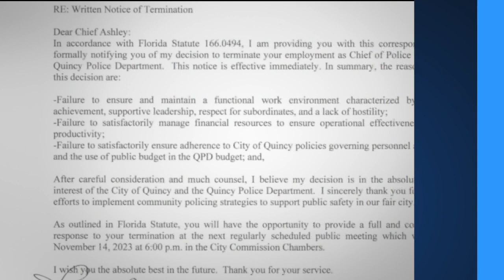Quincy leaders launch search for new police chief after terminating the previous one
Leaders in Quincy have launched a nationwide search for a new chief of police. The town manager terminated the former police chief on Oct. 31.